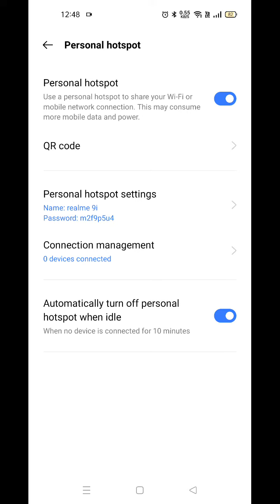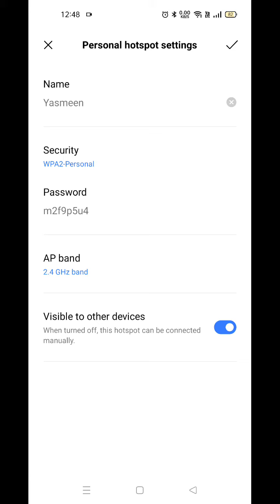Hotspot setting in Realme Narzo 50 Pro, Realme Narzo 50 Pro mein Hotspot setting kaise karen, how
Hotspot setting in Realme Narzo 50 Pro, Realme Narzo 50 Pro mein Hotspot setting kaise karen, how to change hotspot password in Realme Narzo 50 Pro, how to connect Hotspot in Realme Narzo 50 Pro,

hotspot_setting Realme Narzo 50 Pro